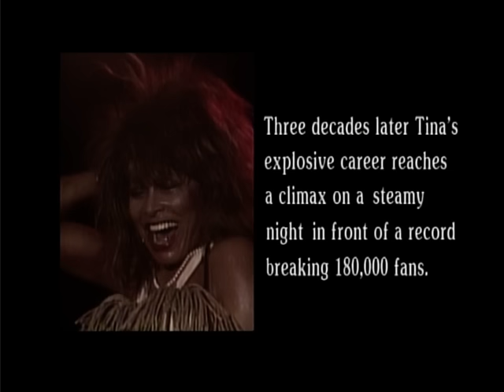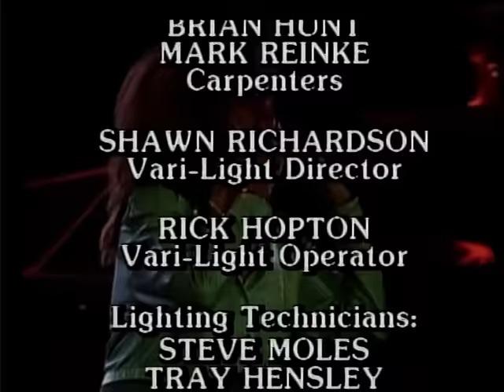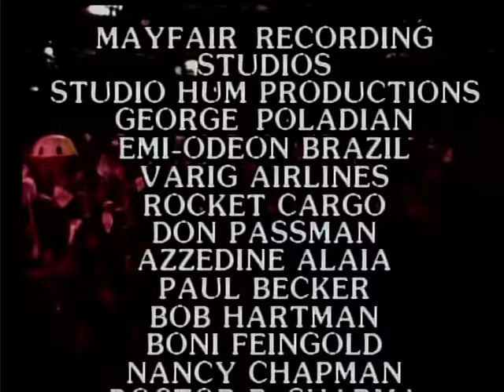TINA TURNER LIVE AT RIO DE JANEIRO (1988)